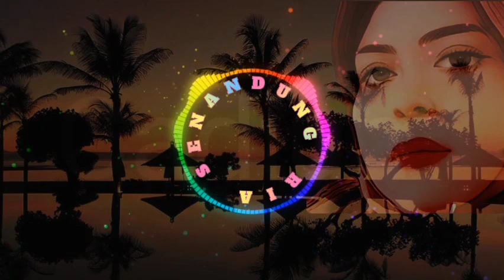NO COPYRIGHT SONG II NCS Release ll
Terimakasih yang sudah mendukung SENANDUNGRIA Channel

Song: Cadmium - Change Your Mind
Song: Cadmium - Click & Scroll (feat. Eliain & Veronica Bravo)
Song: Vosai - Love Of My Life
Song: BEAUZ & Heleen - Alone

music no copyright upbeat,
music no copyright chill,